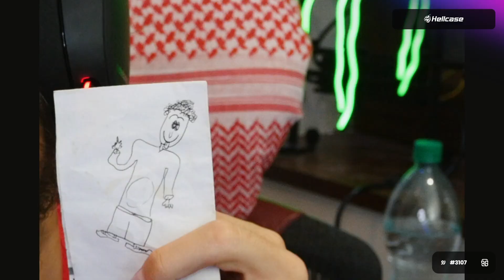PAGO KONIEC WSPÓŁPRACY Z STEELSERIES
► GRYNAPLUS.PL ► Graj w gry, zdobywaj punkty, wymieniaj je na skiny, realne pieniądze!

Z kodem "MATEUSZBEST" darmowe 100 punktów na start!